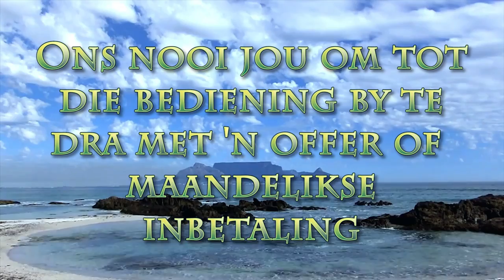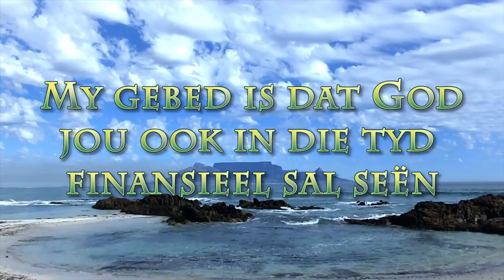Belegging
Pastoor Leon van Rensburg se boodskap van 5 September 2021. Skrifgedeelte: Luksa 12:34